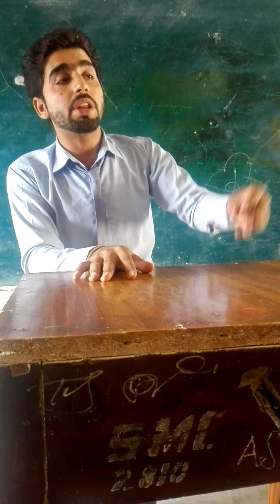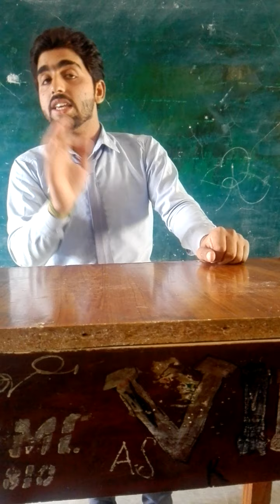Nisar speech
Student:  Nisar
Class : XA